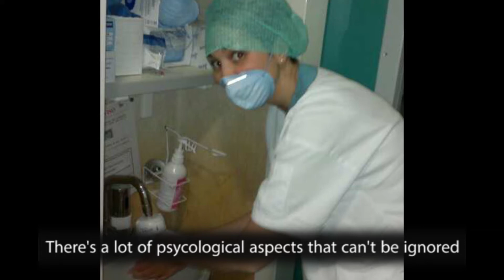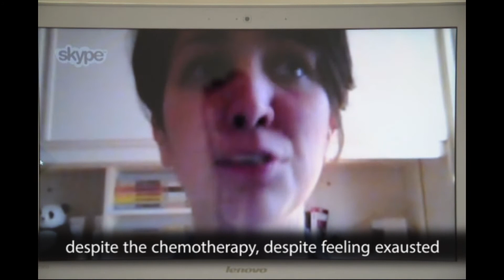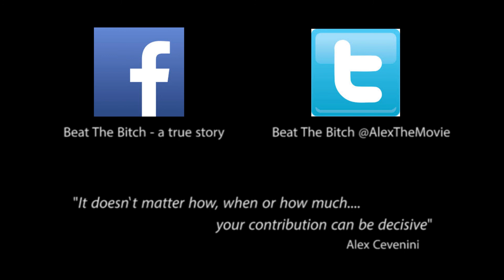Interview Maria Cristina Brunori